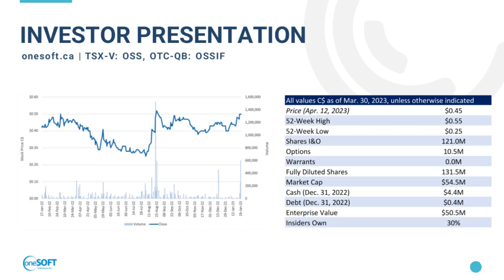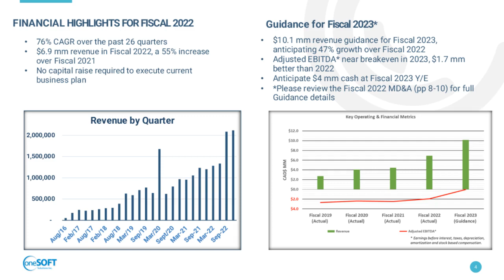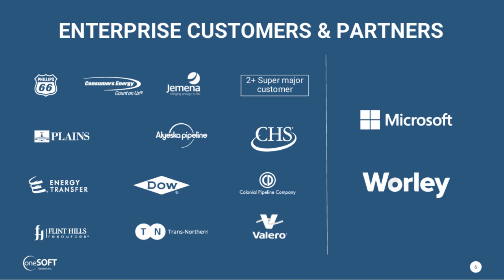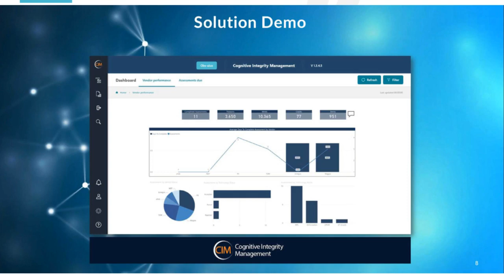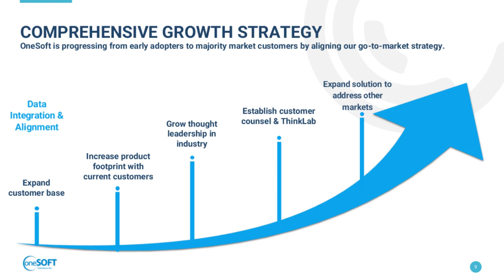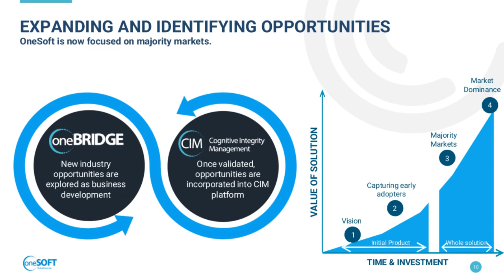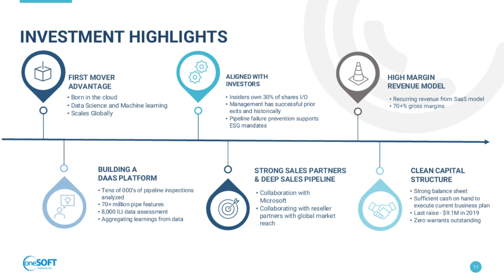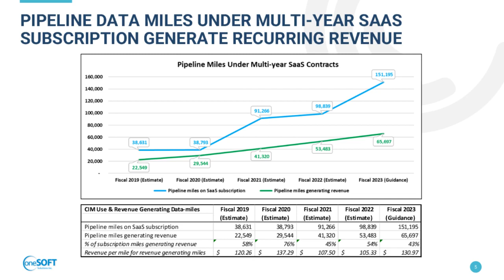OneSoft Solutions Inc. (TSX-V: OSS) (OTCQB: OSSIF) Webcast | Planet MicroCap Showcase: VEGAS 2023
OneSoft Solutions Inc. (TSX-V: OSS) (OTCQB: OSSIF) Full webcast at the at the Planet MicroCap Showcase: VEGAS | April 25-27, 2023

The interview may contain forward looking statements about OneSoft Solutions Inc. See OneSoft Solutions Inc.'s periodic filings with SEDAR and the Securities and Exchange Commission for more complete information.

About OneSoft Solutions Inc.

OneSoft has developed software technology and products that have capability to transition legacy, on-premises licensed software applications to operate on the Microsoft Azure Cloud Platform. Our business strategy is to seek opportunities to incorporate Data Science and Machine Learning, business intelligence and predictive analytics to create cost-efficient, subscription-based software-as-a-service solutions. for more information.

OneSoft's wholly owned subsidiary, OneBridge Solutions Canada Inc., develops and markets revolutionary new SaaS solutions that use advanced Data Sciences and Machine Learning to analyze big data using predictive analytics to assist Oil & Gas pipeline operators to predict pipeline failures and thereby save lives, protect the environment, reduce operational costs, and address regulatory compliance requirements. for more information.